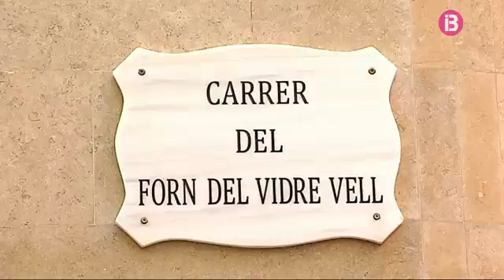S’atura un desnonament a Palma, però no es pot evitar el d’una família de Manacor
El jutge ha concedit 30 dies més a un matrimoni i els seus dos fills, de 10 i 11 anys, que viuen a una casa amb una ordre de desnonament perquè cerquin un altre habitatge on viure. A Manacor, però, una altra família ha estat desnonada i la Plataforma d'Afectats per la Hipoteca demana un habitatge per a ells.